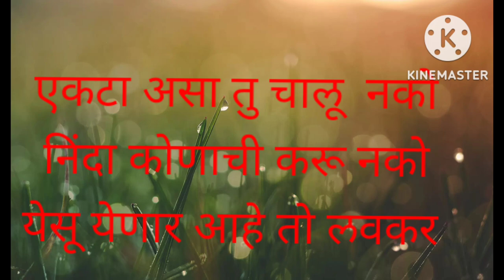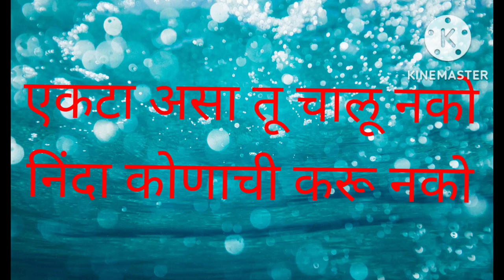येसू येणार आहे तो लवकर